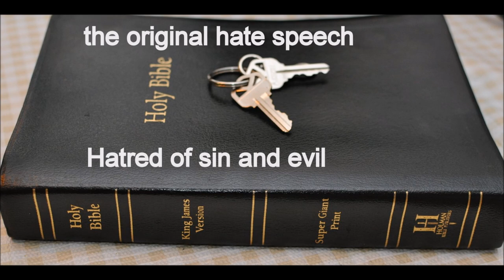October update 2024